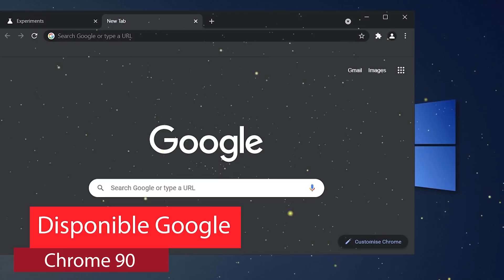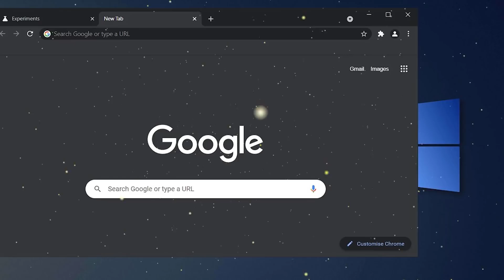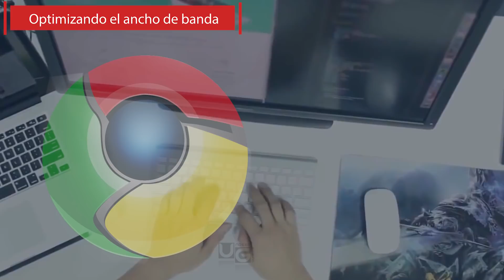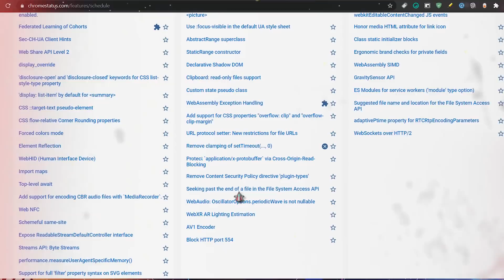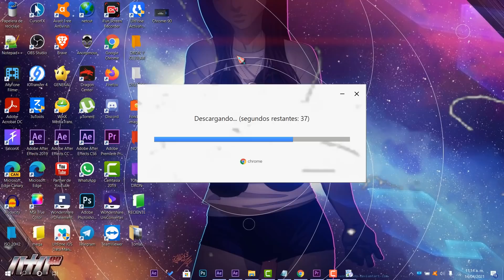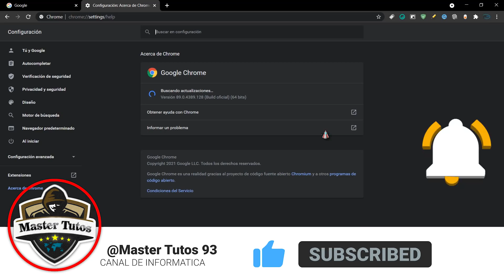Ya DISPONIBLE!⚡ Google CHROME 90 / Todas las NOVEDADES de NUEVO NAVEGADOR 2021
⚡Ya DISPONIBLE CHROME 90 y estas son todas sus novedades de versión tras ser publicado la nueva Build de compilación. Te comparto más información de fuentes oficiales.

🌀CONSULTA  LOS ENLACES DE LAS FUENTES.- 🌀

●▬▬▬▬๑۩۩๑▬▬▬▬▬●

●▬▬▬▬๑۩۩๑▬▬▬▬▬● windows

sεяα dεnunciαdα.